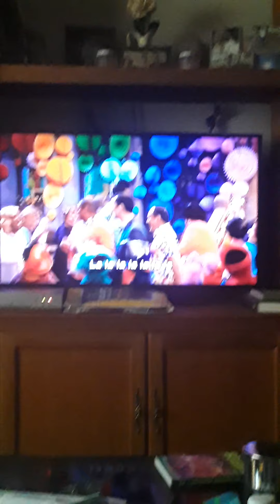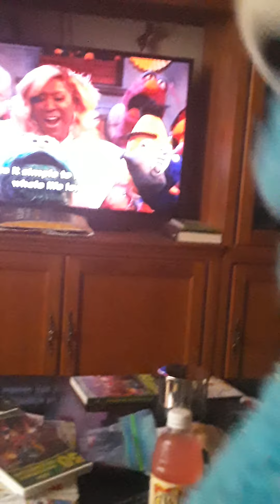Sesame Street 50th Anniversary Celebration Part 6